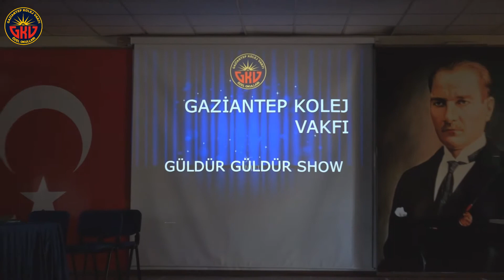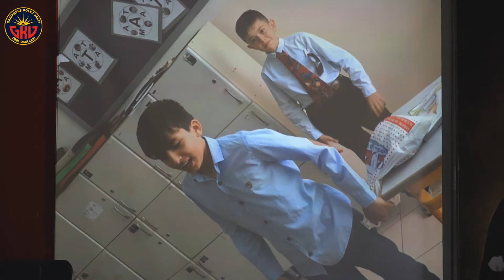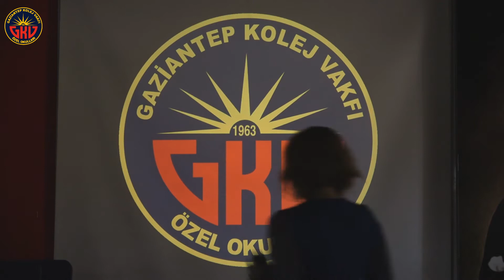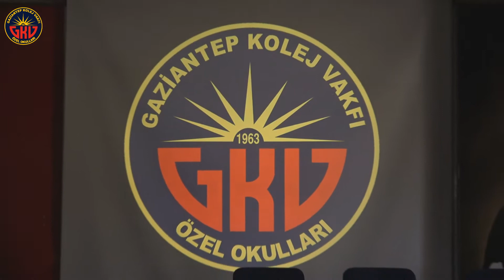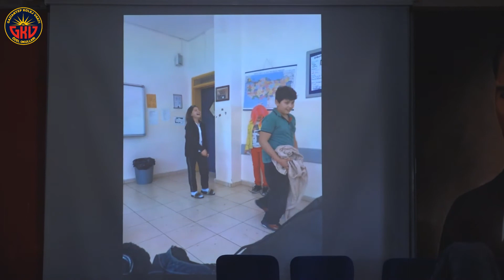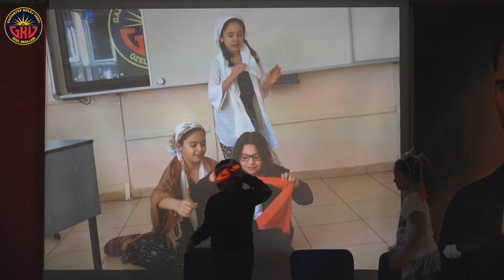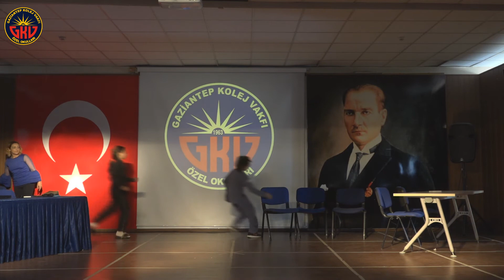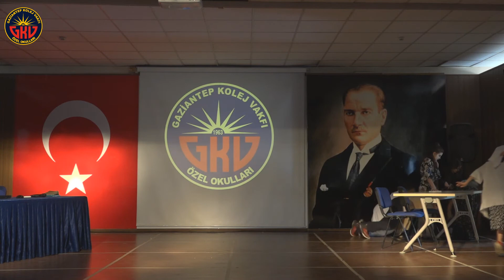GAZİANTEP KOLEJ VAKFI- GKV ÖZEL ORTAOKULU GÜLDÜR GÜLDÜR SHOW 2018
GKV ÖZEL ORTAOKULU GÜLDÜR GÜLDÜR SHOW'U SAHNELEDİ

Gaziantep Kolej Vakfı Özel Ortaokulu 5. sınıf öğrencileri Güldür Güldür Show skeçlerinden oluşan bir gösteri sahneledi.

Danışman Öğretmen Begüm Özdikici rehberliğinde yaklaşık 4 aydır emek vererek hazırlıklarını tamamlayan öğrencilerimiz 4 farklı skeç sahneledi. 5A,C ve G şubelerinin öğrencileri tarafından sahnelenen gösteri aynı zamanda öğrencilerimizin sahne sanatlarını deneyimlemesi ve farkındalık  oluşturmayı amaçlıyor.